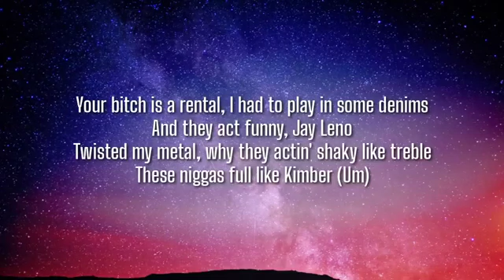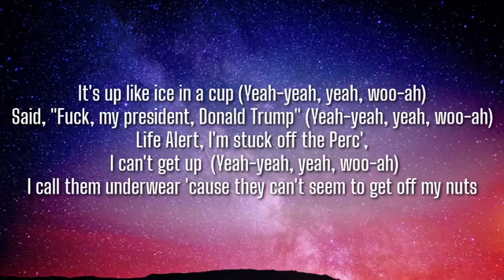Ski Mask the Slump God - Burn The Hoods (Lyrics) | OneLyrics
Lyrics:

Yeah, yuh
Bitch
Kio, Kio
Uh, uh

If you fuck with me, he pushin' pedals
Somewhere in a meadow, six feet under is his new level
I am considered a rebel 'cause I never settle
Ah, pshht, 'cause I'm hot like a kettle
Your bitch is a rental, I had to pay incidentals
And they act funny, Jay Leno
Twisted my metal, now they actin' shaky like treble
These niggas food like kibble (Um)

It's up like ice in a cup (Yeah-yeah, yeah, woo-ah)
Said, "Fuck, my president, Donald Trump" (Yeah-yeah, yeah, woo-ah)
Life Alert, I'm stuck off the Perc', I can't get up (Yeah-yeah, yeah, woo-ah)
I call them underwear 'cause they can't seem to get off my nuts (Get, get, get, get)

America sucks, U.S.A. for me mean us and don't touch (Uh-huh)
Like Big Time Rush, we four deep in the Jeep seats made out of crocodile nuts
In God we trust, Starsky, Hutch (Hutch)
Seein' police, then a nigga gotta duck (Duck)
Said, "I'm skatin' on thin ice with no puck" (Yeah, yeah)
Ain't that funny? 'Cause a nigga don't give no fucks
Okay, this ain't even verse two but they still tryna figure me out
Scooby Doo, uh-huh
But I'm a mystery, I left a Blue's Clue, uh-huh
She kissin' on me like I got a boo boo, uh-huh (Boo boo)
With a thick bitch at a picnic (Haha)
I ain't pack no food, just a bottle of the goop
My weed has the stench of platypus poop
Or better yet, Captain Sparrow black boots (Ayy, ayy)
Know your nigga got a sweet tooth, Augustus Gloop (Ayy, ayy)
Givin' his bitch wood, no Groot, uh-huh (Ayy, ayy)
Inspector Gadget-style trench coat with Burberry print on the rope, ah, ah
(With the Burberry print)
Ratatouille how I'm cookin' with the sauce, they want
Hit the motherfucker with the rope-a-dope
My wrist on ice-atope (Wrist on ice-atope)
I need a minute, let me light my Pope (Um)

I call them underwear 'cause they can't seem to get off my nuts